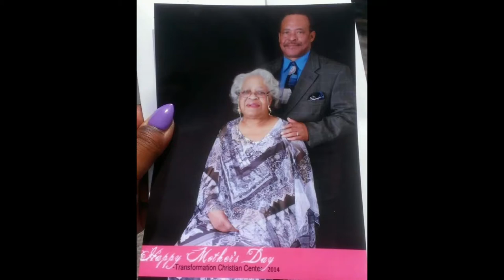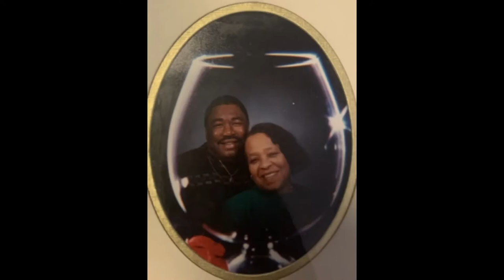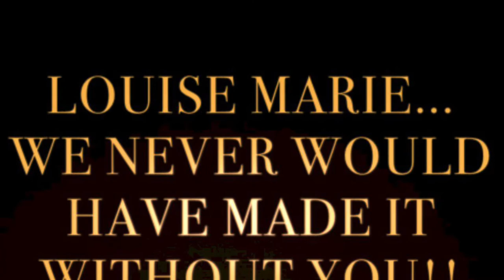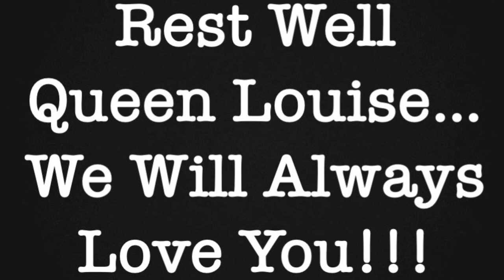Louise Boyd Memorial Video